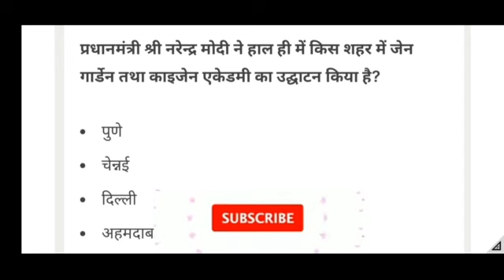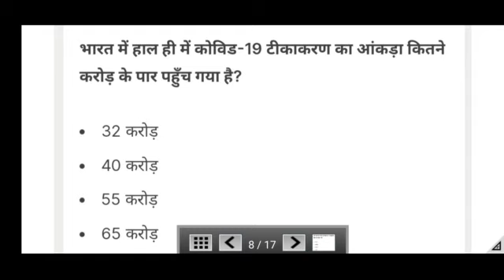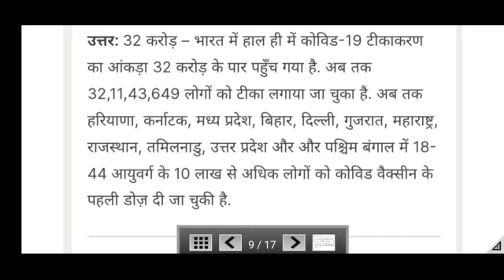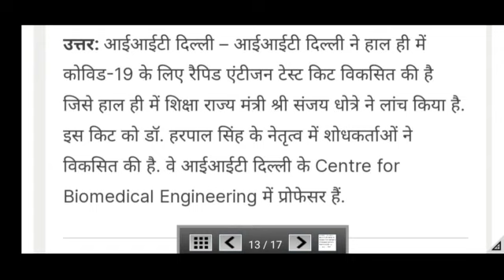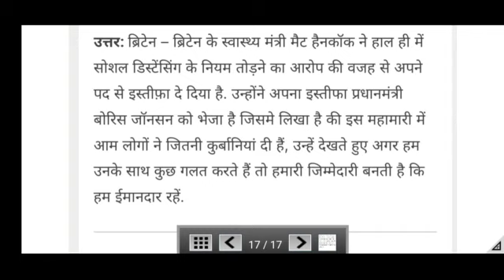28 june 2021 current affairs |hindi